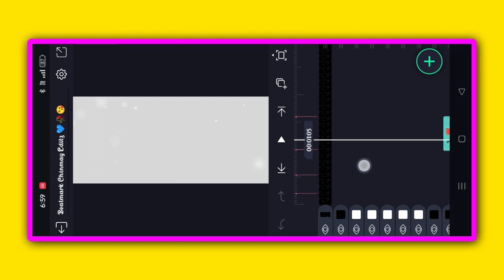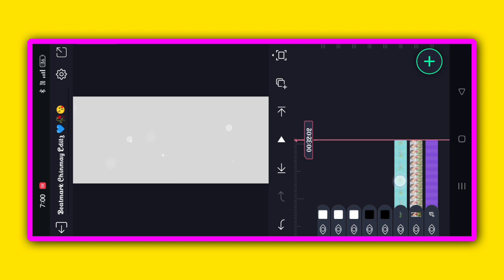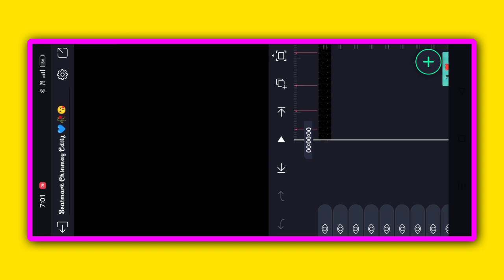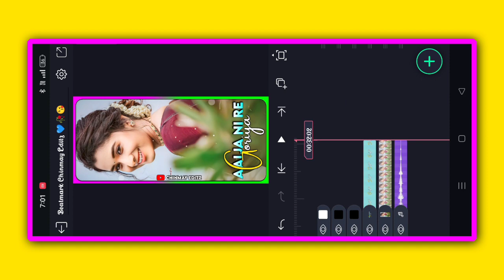Nagpuri Status Editting Alightmotion !! Aaija Ni Re Goriya !! Nagpuri Song Status Video Editting !!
Nagpuri Status Editting Alightmotion !! Aaija Ni Re Goriya !! Nagpuri Song Status Video Editting !! @ChinmayEditz

1 Photo Dj Status Video
1 Photo Dj Status Video Editing
1 Photo Dj Status Video Editing Alight Motion
1 Photo Colour Lighting Dj Status Video
1 Photo Colour Lighting Dj Status Video Editing
1 Photo Colour Lighting Dj Status Video Editing Alight Motion
2 Photo Layer Video Editing
2 Photo Layer Video Editing Tutorial 2023
2 Photo Layer Video Editing Tutorial 2023
2 Photo Layer Video Editing Tutorial
2 Photo Layer Status Editin
Photo Layer Status Video Editing
2 Photo Layer Status Video Editing Alight Motion
2 Photo Layer Status Video Editing Alight Motion 2023
2 Photo Layer Status Video Editing Alight Motion 2023

Tags🙏